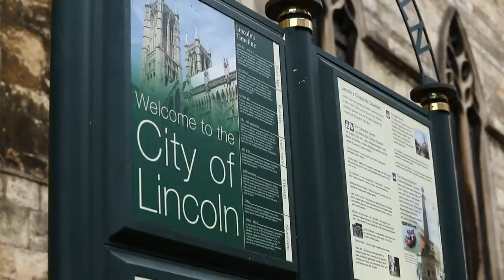Iranian Student Experience - Mohammedreza - University of Lincoln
Study at University of Lincoln with UKSTUDY.

All Rights are reserved by University of Lincoln